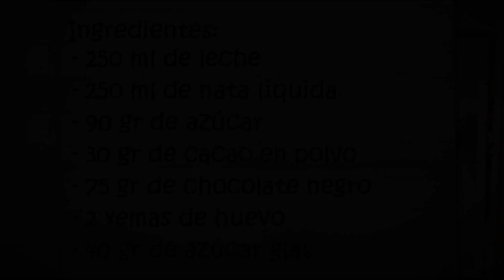HELADO de CHOCOLATE CASERO 😍🍫😋 como hacer helado o nieve de choco en casa. Receta # 73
Aprende a preparar este postre casero: Helado de chocolate

Ingredientes necesarios para preparar un helado de chocolate:

250 ml de leche.
250 ml de nata líquida.
90 gr de azúcar.
2 yemas de huevo.
75 gr de chocolate negro.
30 gr de cacao en polvo.
40 gr de azúcar glas (puedes poner mas o menos según te guste mas o menos dulce).